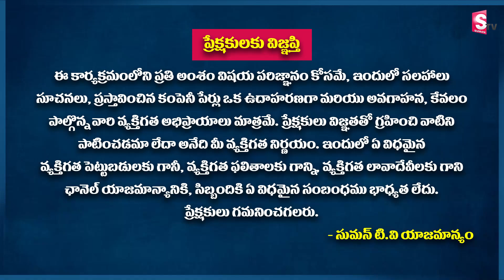Ram Prasad - How to Calculate Returns | Absolute return vs Annual Return | Investment Ideas and Tips